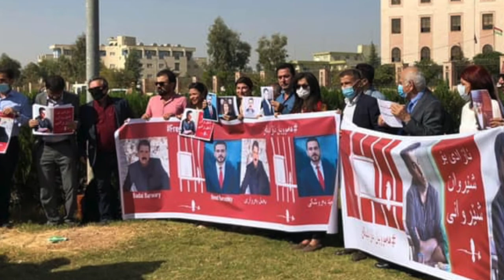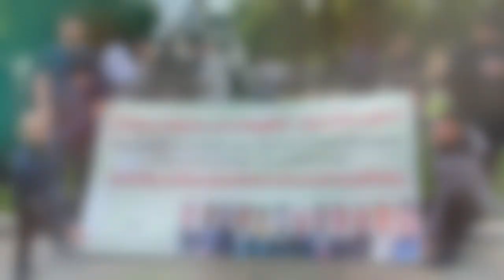From Prison, Guhdar Zebari (English)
Guhdar Zebari is an independent journalist from Iraqi Kurdistan. He was arrested from his home on the 22 October 2019 and taken to an unknown location. He eventually appeared in court on 15-16 February 2021 and was sentenced to 6 years in prison on false charges of threatening national security. He is one of the 81 Badinan Prisoners arrested in a crackdown on Freedom of Expression by the KRG.
In October 2021 he managed to smuggle out this letter written on a used cigarette packet and it was released to the media.